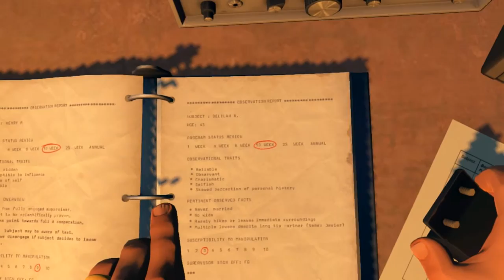Firewatch #10-Strange Old Backpack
We continue to root around the station looking for clues on who could be listening Henry and Delilah every word. Watch to see what they uncover in the tents contents!!